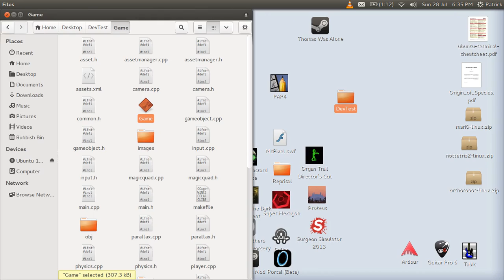Tile engine and dodgy physics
As the name suggests, the physics are really dodgy.
They're more a placeholder for later.
But HEY!! The tile engine works :P
The tiles are also placeholder :I